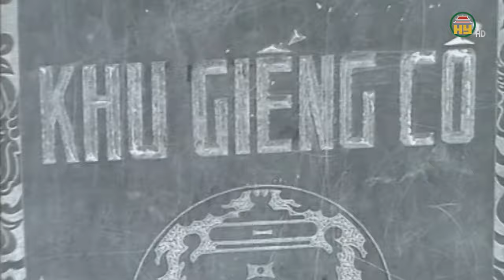Về Hưng Yên chiêm ngưỡng cây cầu đá cổ đẹp nhất Bắc Bộ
Hưng Yên TV | Về Hưng Yên chiêm ngưỡng cây cầu đá cổ đẹp nhất Bắc Bộ
Địa chỉ: 164 Nguyễn Văn Linh, thành phố Hưng Yên, tỉnh Hưng Yên
Tiktok: Truyền hình Hưng Yên
Facebook: Đài Phát thanh và Truyền hình Hưng Yên
Zalo: Đài PTTH Hưng Yên